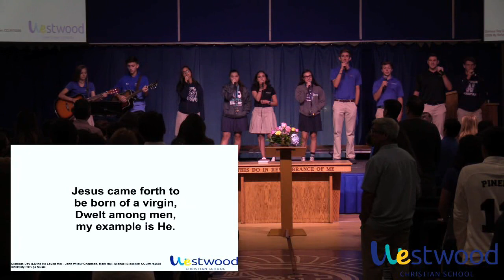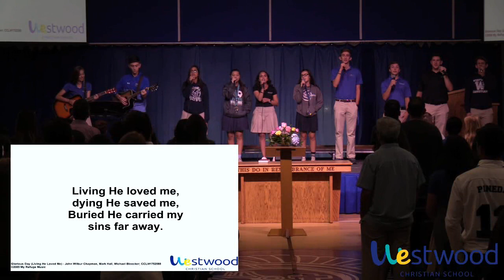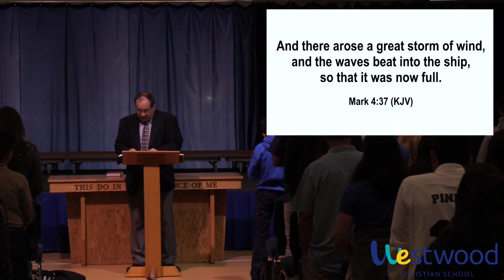Chapel | April 22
This is a recording of our chapel on April 22, 2019, preached by Pastor Rigo Garcia.